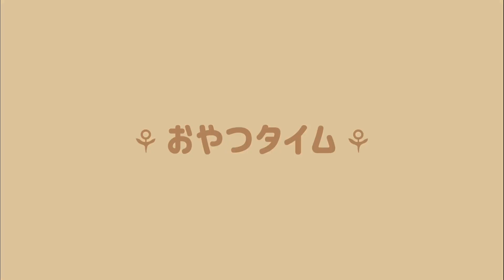【暮らしVlog】はじめての刺し子の花ふきん作り/花亀甲図案/運針/ハンドメイド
ハンドメイドが趣味で編み物や刺繍などいろいろ作っています。
はじめて刺し子に挑戦したので、Vlog風に撮影してみました。

ホビーラホビーレさんのキットを使用しています。

手芸屋さんで初心者向け講習会を受けてそのあと家でちくちくしていました。
玉結びや玉止めはしない方法です。
運針のコツや様子などを撮影しています。

刺し子の基礎については以下の動画をご確認ください。
★刺し子花ふきんの外枠(額縁)の飾り方/sashiko